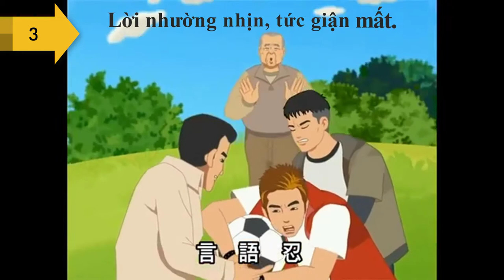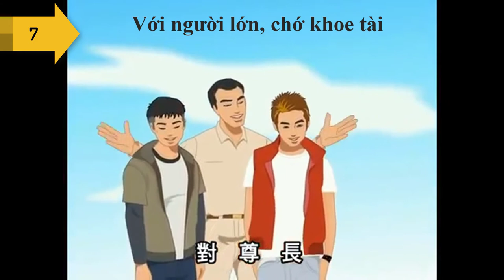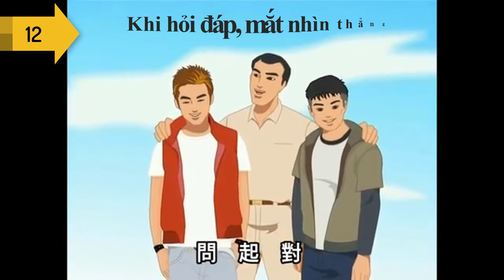Đệ Tử Quy - Đệ (Xuất Tắc Đệ) 13 Điều - Tiếng Hoa - Phụ Đề Tiếng Việt